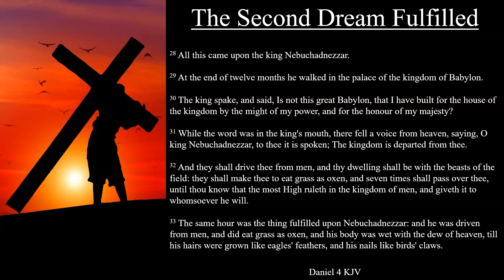Daniel 4:28-33 KJV | The Second Dream Fulfilled